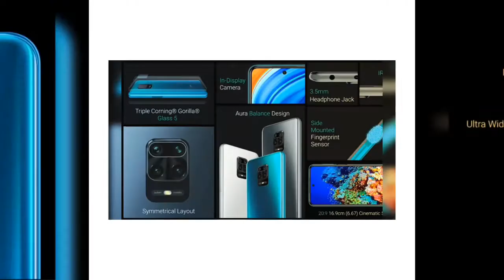REDMI NOTE 9 PRO MAX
6GB/64GB- 14999
6GB/128GB- 16999
8GB/128GB- 18999